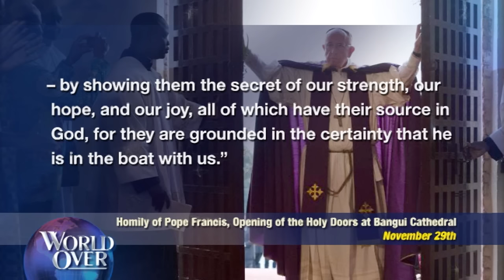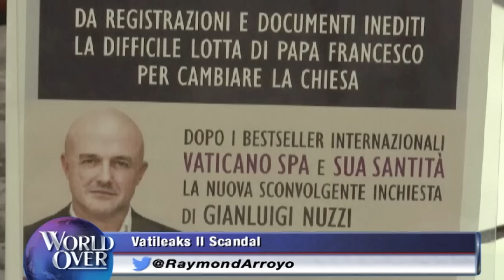World Over - 2015-12-10 – Full Episode with Raymond Arroyo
ROBERT ROYAL, editor-in-chief of TheCatholicThing.org with his take on Jubilee Year of Mercy that Pope Francis opened this week in Rome.  CYRUS NOWRASTEH, Hollywood screenwriter and director gives us a special preview of his upcoming film, ...